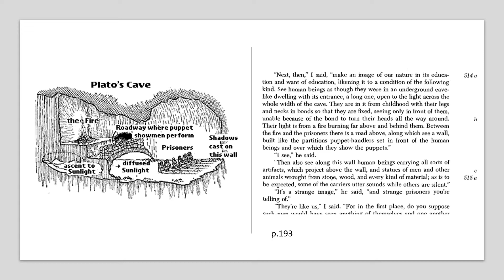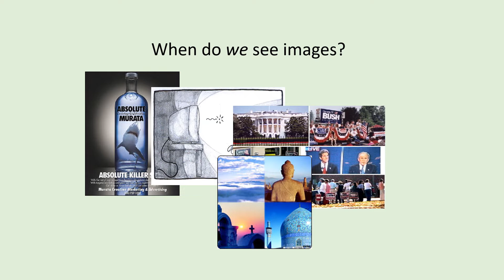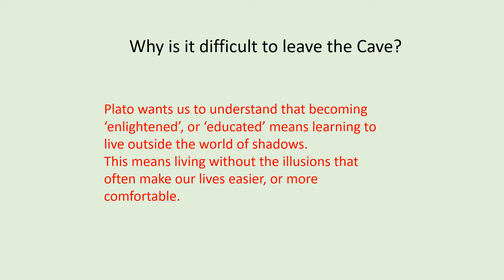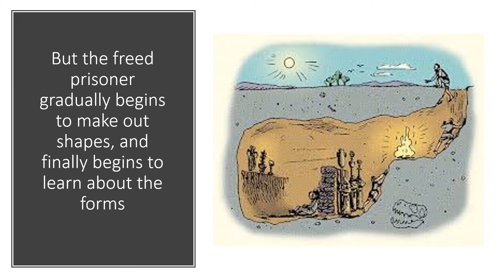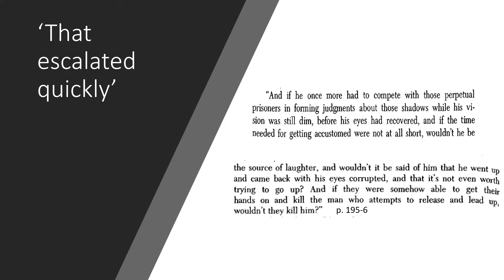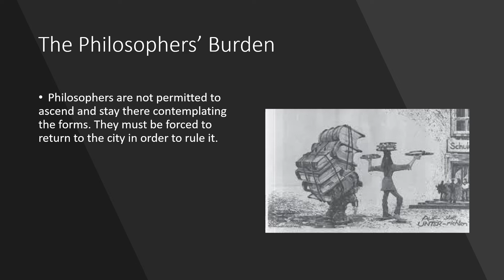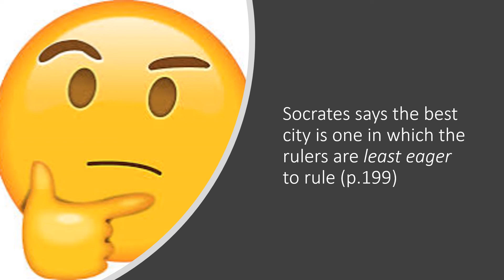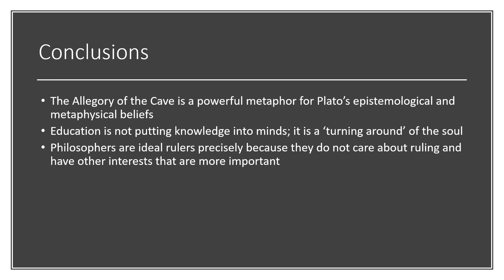Republic7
This video is was created for the Introduction to Philosophy course. It is on Plato's Republic, Book 7.